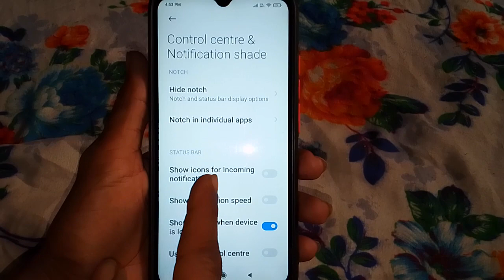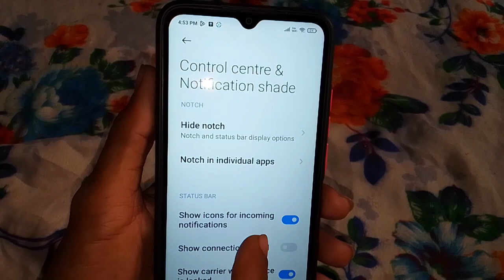Poco mobile me show icons for incoming notifications setting kya hai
Poco mobile me show icons for incoming notifications kya hai | What is show icons for incoming notifications in poco mobile

Hi friends is video me main aapko poco mobile me show icons for incoming notifications kya hai or isase kya hota hai iske bare me bataya hun